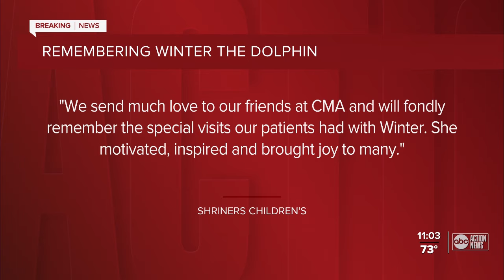Winter the Dolphin, star of 'Dolphin Tale', dies in Clearwater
Winter the Dolphin died Thursday evening after fighting an infection this week, the Clearwater Marine Aquarium said.